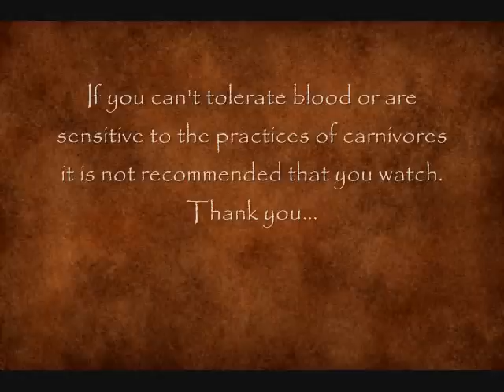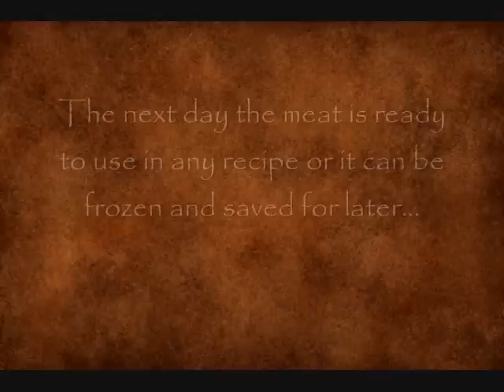How to Make Turtle Soup (Part 2 Cleaning the Snapper Continued)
How to clean a snapping turtle in preparation for turtle soup...